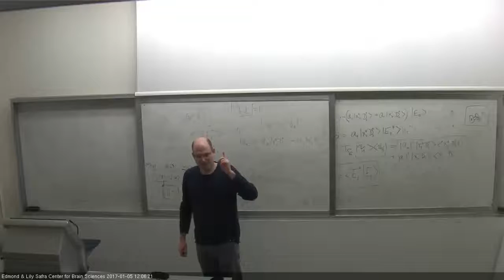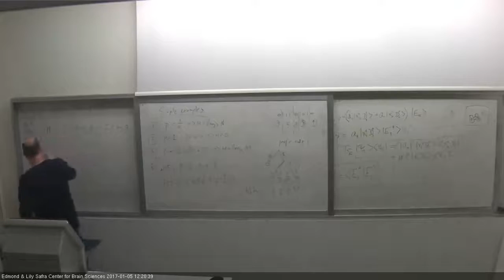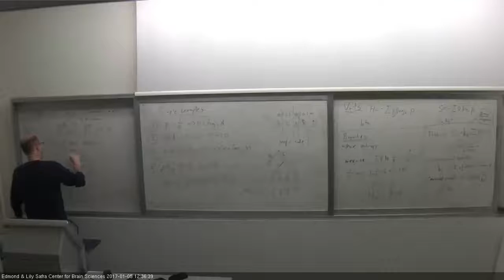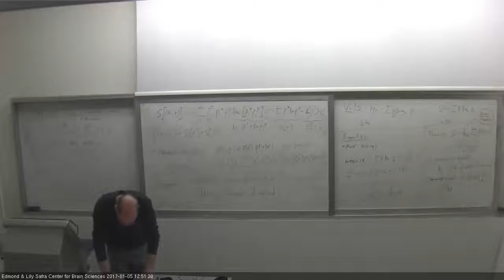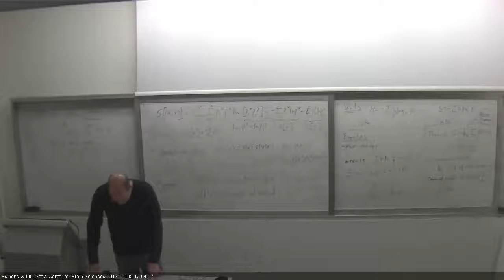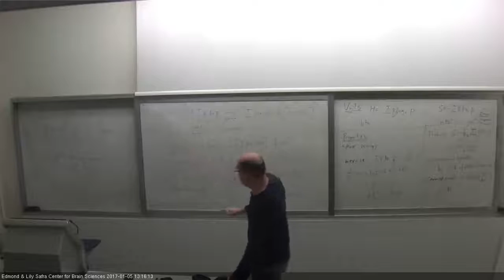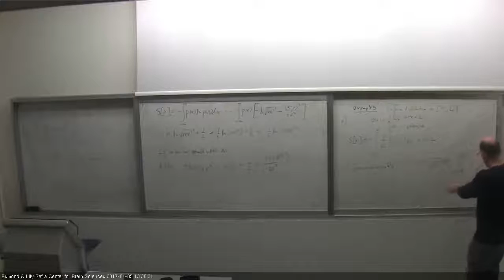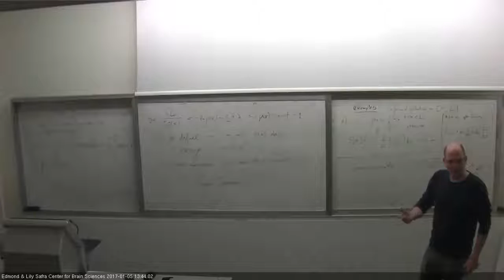Theoretical and Computational Neuroscience 2 05 01 17